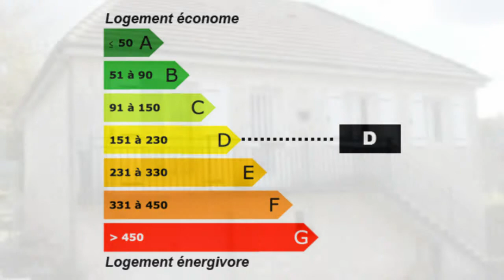Arnac-Pompadour Maison Villa Garage 48m² - budget : 170000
Pour plus de détails sur ce bien ___________________________________________________________________________________________France Achat / Vente Maison Villa Arnac-Pompadour Rénové Garage 48m² - budget : 170000€ 175000€ 180000€ Maison Villa Surface habitable 110m² - Chambres 5 - Cuisine équipée - Salle de séjour Salle de bain 2 - Sous sol t6 f6 6 pièces - DPE 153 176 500,00 € Maison Corrèze Limousin 19230 SARL ROND POINT IMMOBILIER

Construite en 1985, maison sur sous-sol, rénovée dans sa totalité avec un garage indépendant de 48m². Maison offrant cuisine équipée, séjour, 3 chambres, salle de bain, WC, en sous-sol: garage, 2 chambres, salle de bain, buanderie.. Pour plus de détails, cliquez Retrouvez nous sur facebook Retrouvez nous sur twitter